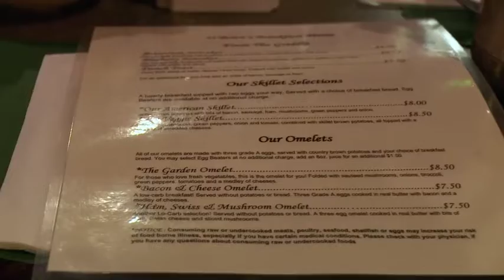Fishing Maine the home of 6000 lakes!!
Full episode from our 2018 season. I'm trying to figure out how to catch fish on some of these Lakes up here in Maine. We're having a ball trying to put this 1,000 piece puzzle together.